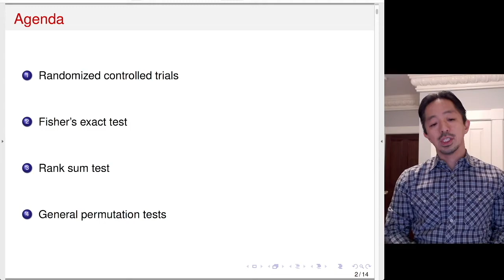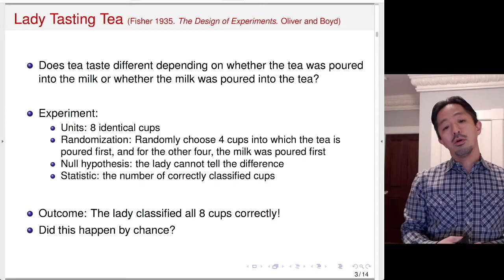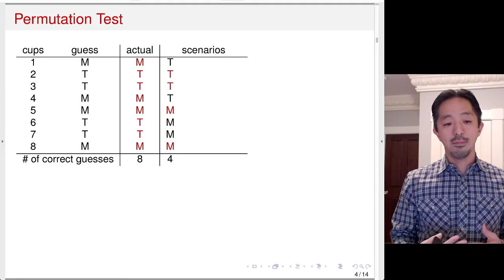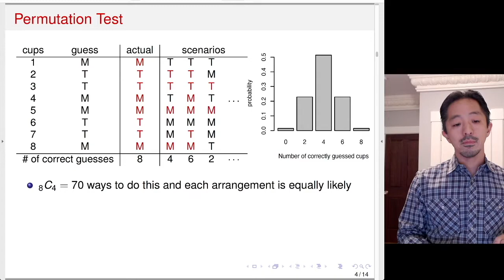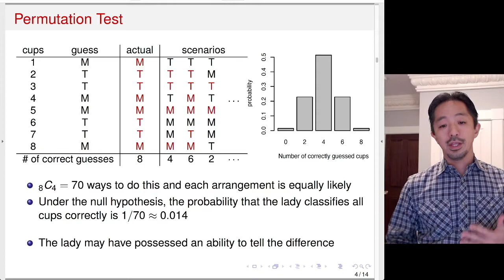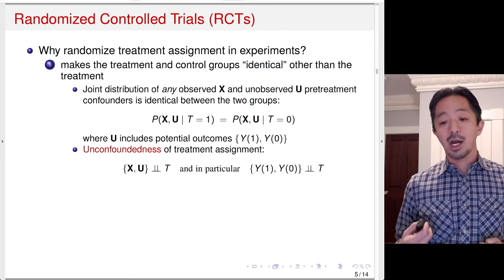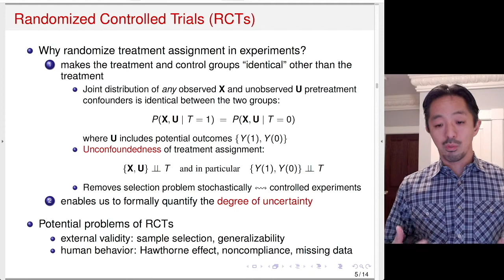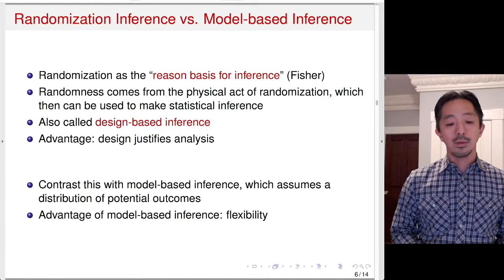02-1 Introduction to Permutation Test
Video 1, Module 2: Permutation Test